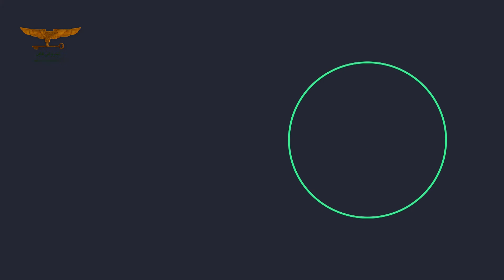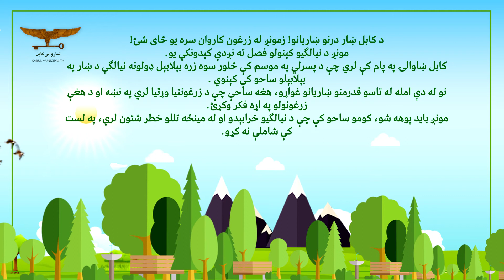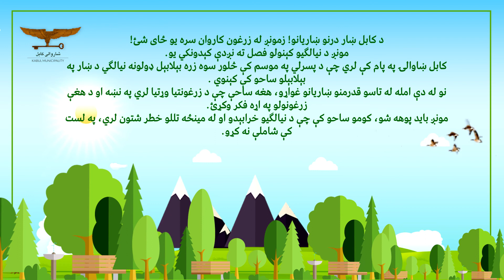د ښار د زرغونتیا او سمسورتیا لپاره خپل د ښاروندۍ حق ادا کړئ:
ګرانو ښاریانو، زموږ له زرغون کاروان سره یو ځای شئ!د نیالګیو د اېښودلو فصل ته نږدې کېږو؛ ټاکل شوې چې ستاسو ستر خدماتي بنسټ کابل ښاروالي په پسرلي کې شاوخوا ۴۰۰زره بېلابېل نیالګي په ښار کې کېږدي.نو له تاسو ټولو غواړو چې هغه ساحې چې د زرغونتیا وړتیا لري، په نښه کړئ او د سمسورتیا په ډول یې فکر وکړئ، باید وپوهېږو چې هغه ساحې چې د نیالګي د تخریب او له منځه تلو امکان پکې شته دی، په لېست کې ونه نیسو.یاددښت: تاسو هم د نښاني ساحو لېست له خپلو اړوندو ناحیو سره شریک کړئ، له همکارۍ مو له مخکې مننه کوو.